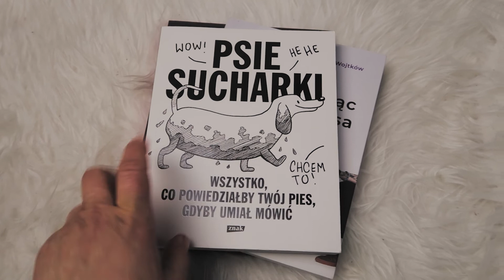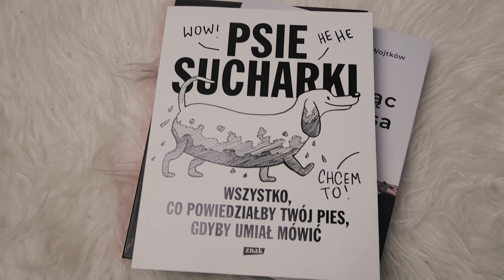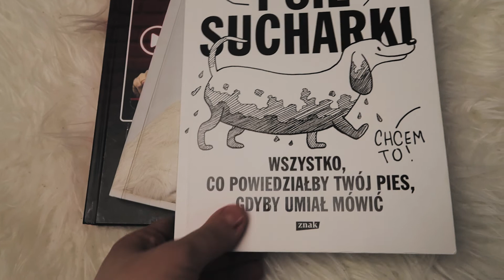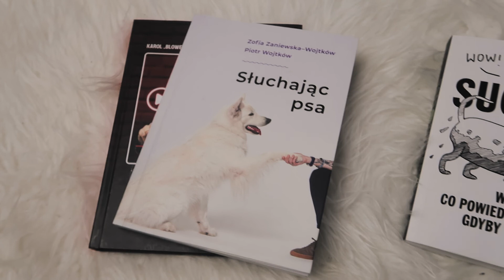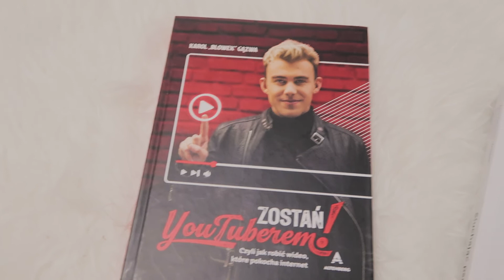KWARANTANNA w IRLANDII a miały być MALEDIWY , avocado tost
WŁĄCZ HD ♥

A jeśli jesteś tu tylko po to by dać 👎🏼
lub hejtować to żegnamy już teraz 🤮🖕🏼

A wszystkim, którzy pozostali i dali 👍🏼 dziękujemy i ...

WITAJCIE NA NASZYM KANALE i zapraszamy do oglądania 🎥

W dzisiejszym filmiku miały być Malediwy a wyszło jak wyszło... niestety wirus pokrzyżował Nam plany i zostałyśmy uwięzione w Irlandii, gdzie właśnie rozpoczęła się kwarantanna,
mamy nadzieję, że miło z Nami spędzicie ten czas! Kochamy podróże i Nasz kanał głownie Nim był poświęcony... niestety teraz nastał taki czas jaki mamy i jakoś trzeba sobie radzić... postanowiłysmy więc Was zanudzić Naszym nudnym życiem 😁🤣

im Was więcej, tym więcej będzie VLOGÓW ❤️
bo bez Was nie ma Nas ❤️